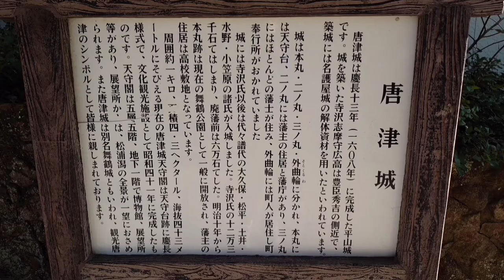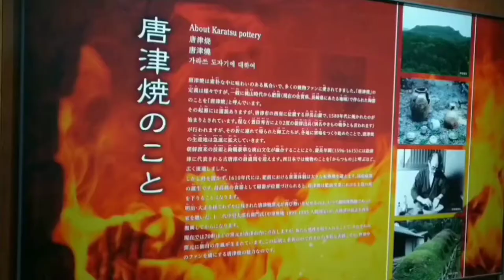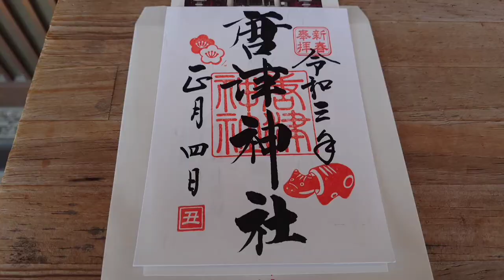【RyuseiChannel】唐津城（佐賀県唐津市）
2021年１月４日、佐賀県唐津市にある唐津城に行ってきました！　唐津城は十数年前に一度行ったことがあり、その景観に感動した記憶があります。海に面した場所にあるので、天守閣からの眺めが素晴らしいです。

私はお城が好きで、日本全国のお城に数多く行っていますが、唐津城の風光明媚さは、日本でベスト３に入ると思います。唐津城は別名「舞鶴城」という華麗な名前もありますよ^^

ユネスコの無形文化遺産に登録されている「唐津くんち」の曳山展示場や、唐津神社も参拝しました。博多から唐津までの車窓からの景色も見事だったので動画に加えています^^